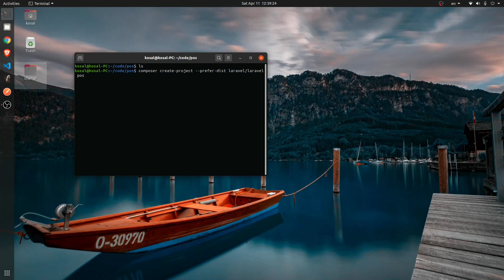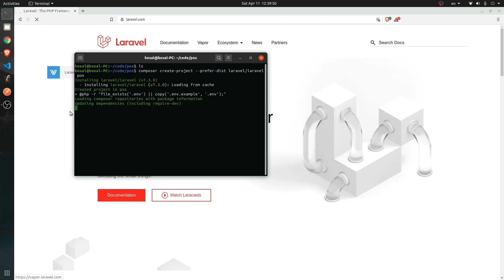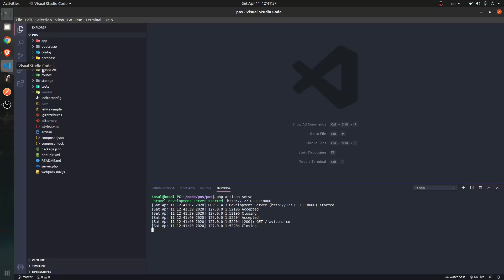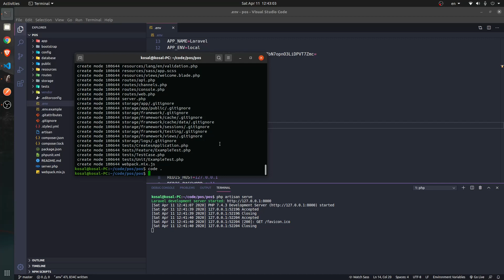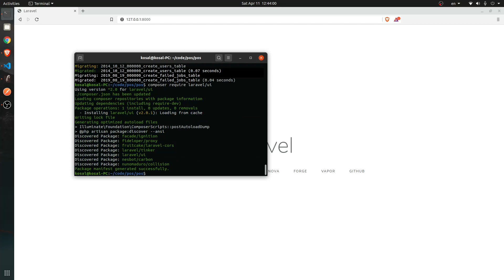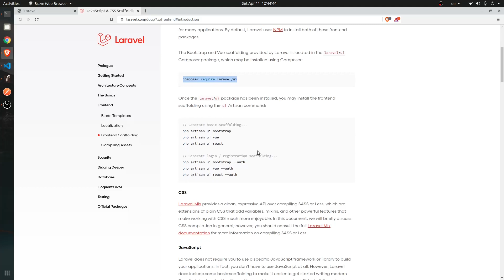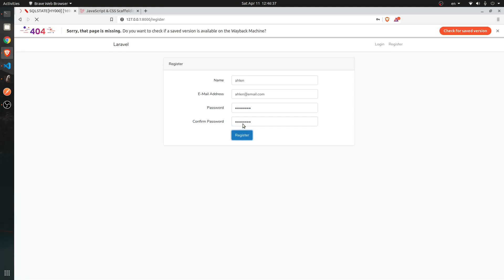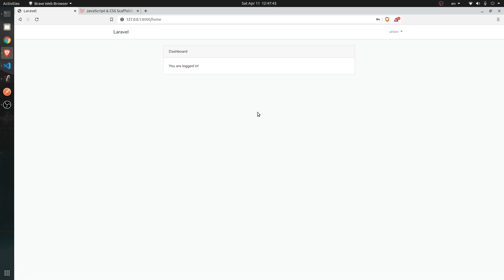Create POS System Using Laravel Part 1 - Install Laravel and Laravel UI